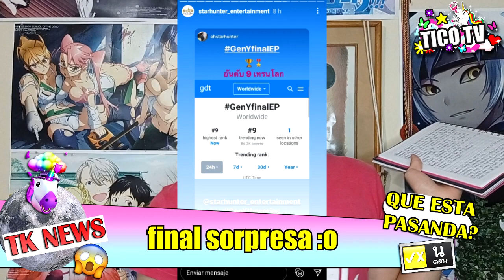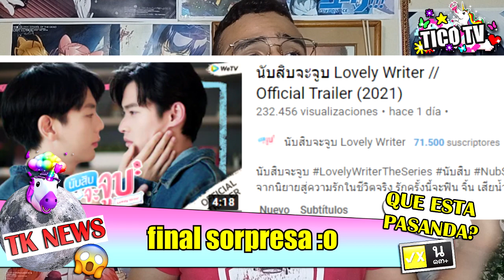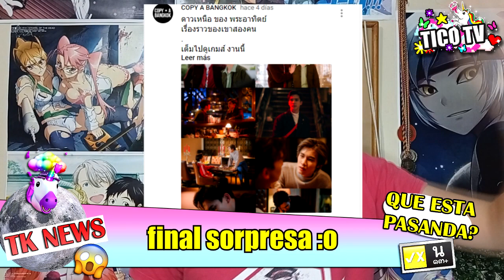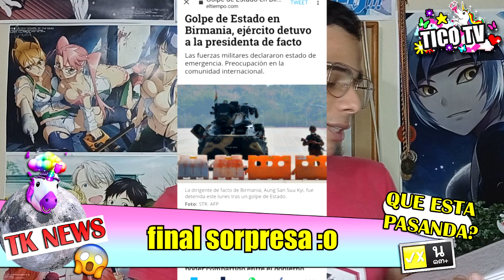NOTICIAS BOMBA💣| CANCELAN SERIES BL?💔| MII2 EN COREA | MEW SIN GULF ! 💔| NUEVA BOY BAND BL?| TiCo-TK